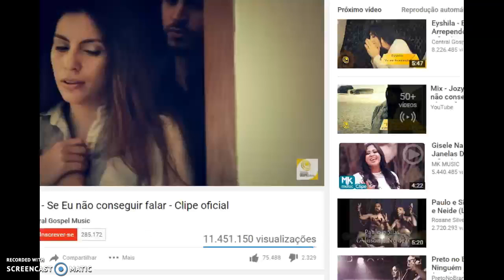Jogando Sports Heads Football Championship no PC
Fala glr esse foi um vídeo que eu gravei no meu PC